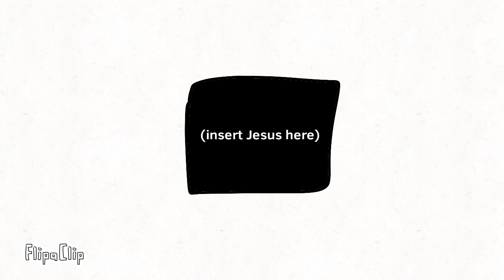You, Me, Gas Station, But It’s My Cyrillic Alphabet Lore Characters.